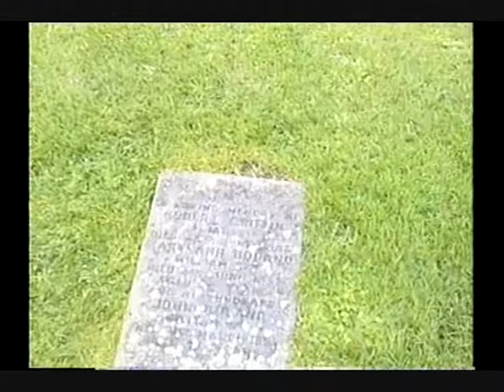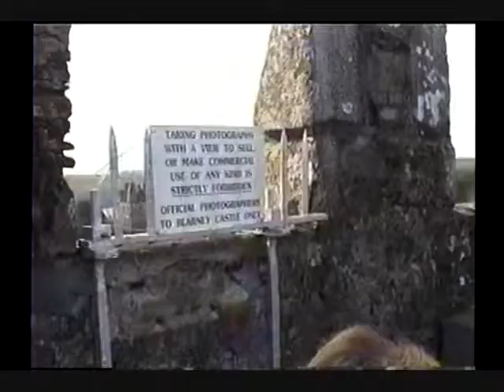Mar 2002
Trip to Ireland